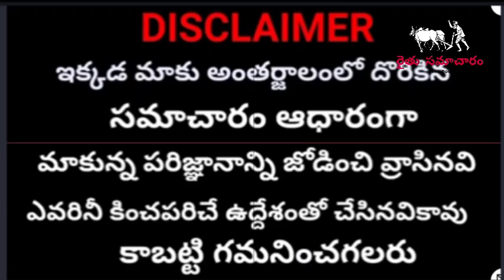రైతులకు శుభవార్త | రైతులకు రూ,5000 బ్యాంక్ ఖాతాల్లో జమ చేస్తున్న కేసీఆర్ | Rythu Samacharam